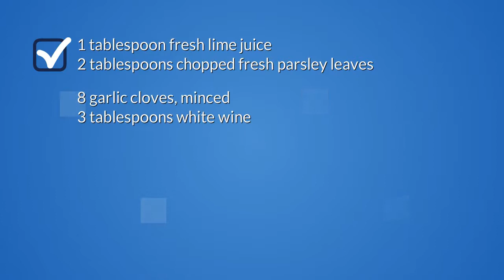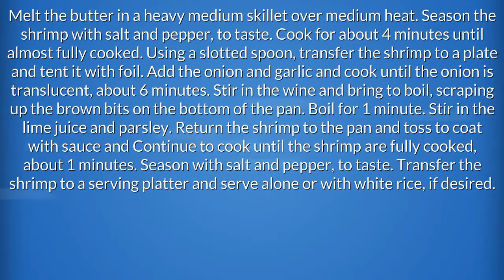Mexican Shrimp Recipes Easy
"mexican shrimp recipes easy. Quick and Easy Recipes for breakfast, lunch and dinner.
Find easy to make food recipes mexican shrimp cocktail recipe easy. All your favourite recipes made simple. These recipes will help you get a delicious quick and easy.  mexican made easy shrimp recipes, Find easy recipes videos and ideas. Forget fussing in the kitchen or spending hours tied to the stove.  easy mexican shrimp soup recipes these recipes are super simple. Try quick healthy meals and recipes easy mexican recipes with shrimp"